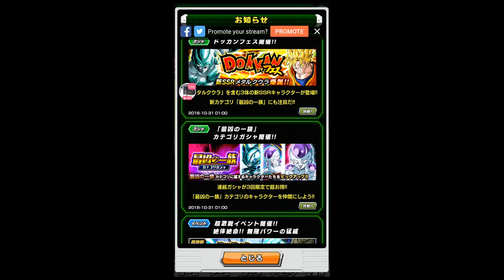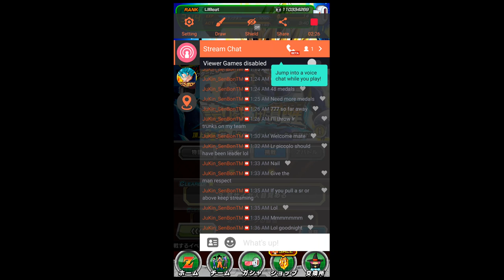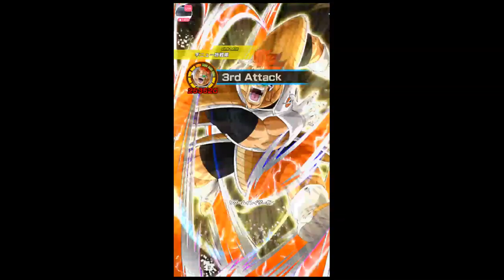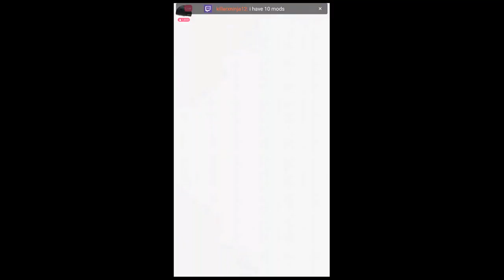JP DOKKAN BATTLE LR VEGETA GRIND !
Watch me play JP Dokkkan Battle via Omlet Arcade!